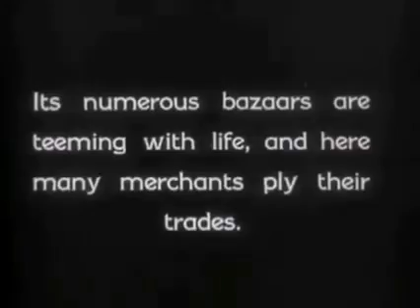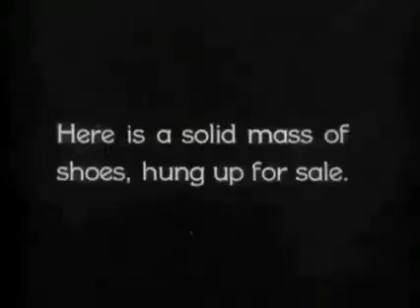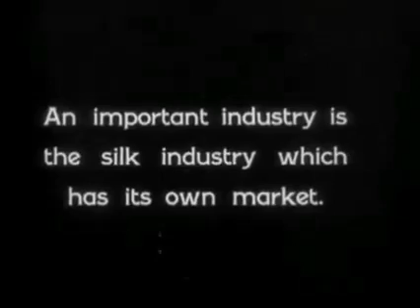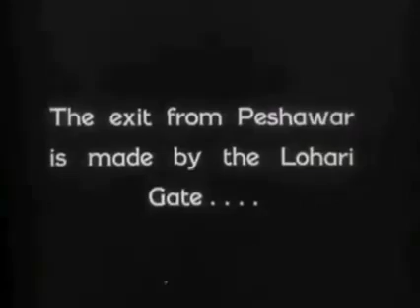walled city Peshawar | black and white era | old Peshawar | gold Peshawar